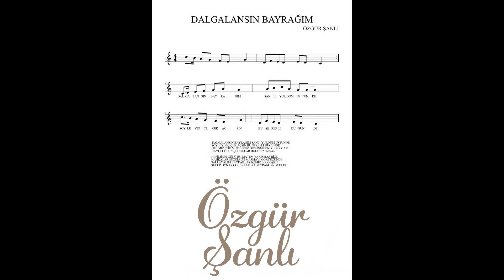Dalgalansın Bayrağım (23 Nisan Eseri)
Do, si, la, sol, fa, mi, sol, re, fa, mi, re, mi, re, do (x2)

Dalgalansın bayrağım, şanlı yurdum üstünde
Söyleyin çiçek açsın, bu şerefli düğünde (x2)

Hepimiz çok mutluyuz, düşünmeyiz keder gam
Haydi gülün çocuklar, bugün 23 Nisan (X2)

Hepimizin günü  bu , matem yakışmaz bize
Kahkahalar süzülsün masmavi gökyüzünde (x2)

Sallayalım bayraklar içimizde bir coşku
Gülüp oynar çocuklar bu bayram bizim oldu(x2)